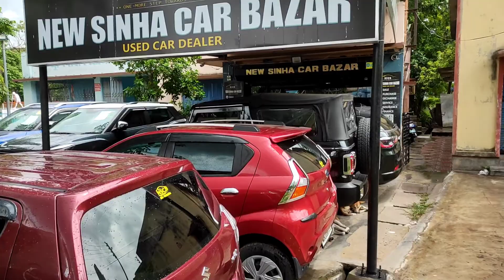surprise vlogs 😍tatatiagoXE // দাদা ভাইয়ের ইচ্ছে পূরণ হল 🥰❤️